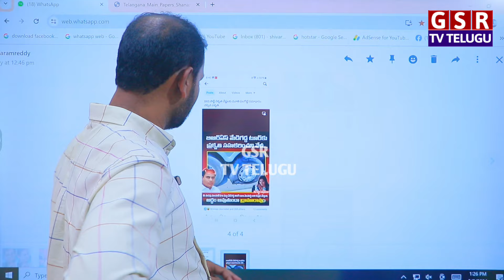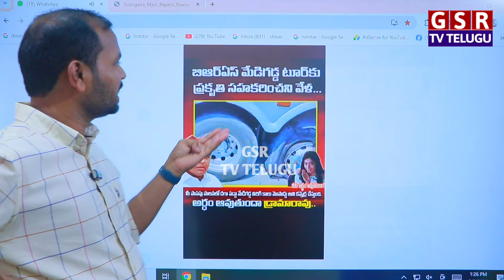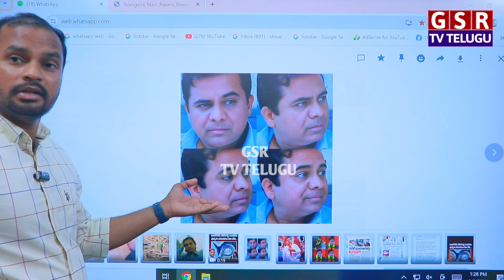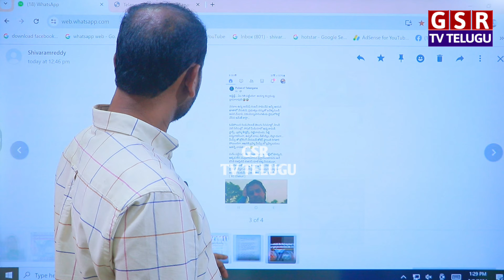అరేయ్ ఎవర్రా మీరంతా మా అన్న పరువు ఇలా తీస్తున్నారు..పరువు తీసుకుంటున్న బిఆర్ఎస్ నాయకులు..😳🫢🔥| GSR TV